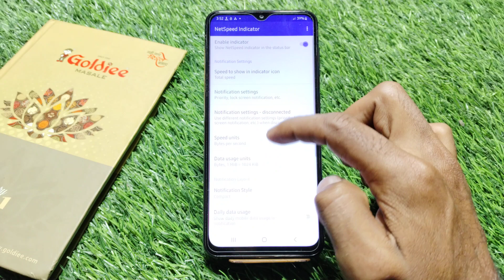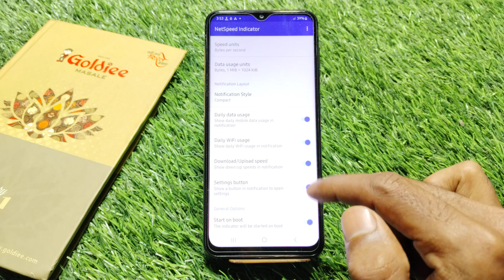how to show net speed in samsung a15, samsung a15 mobile me data speed kaise dekhe, samsung a15 net